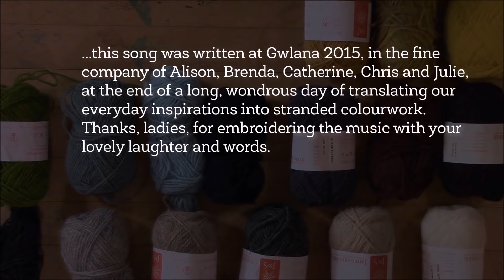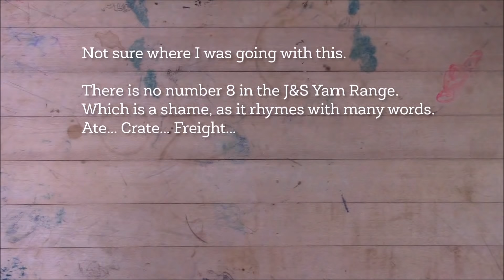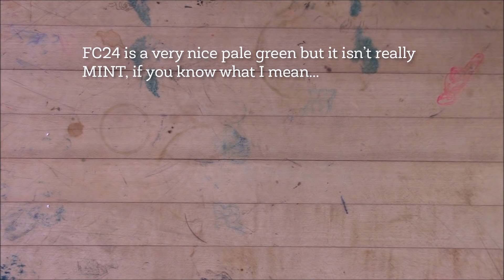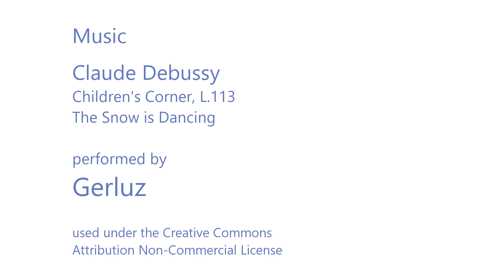Episode 12 - KNITSONIK and 2 Ply Love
Felicity Ford, KNITSONIK in person, is our special guest in Episode 12.  From fruitcake to stranded knitting, from Oxford University to the Shetlands, and from biscuit tins to brickwork, Felicity's stories and observations of the world around us are to be savoured.  Jeni Reid joins us as our guest on Knitters of the World, and we have Blossom, Firebirds, the Jacket and more.

Full program notes available on the fruityknitting website!